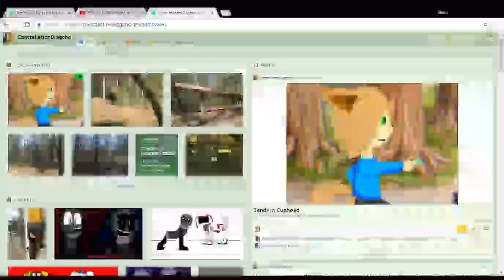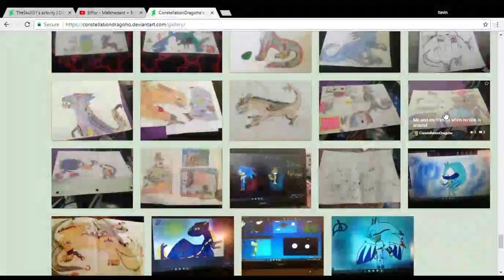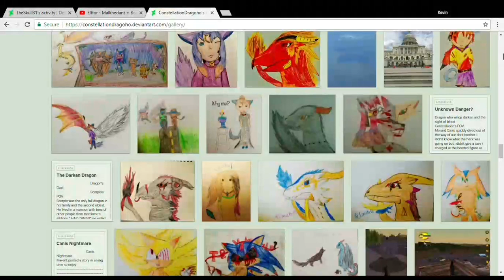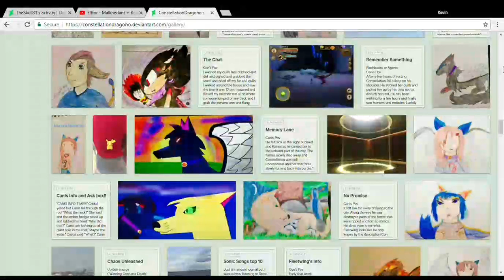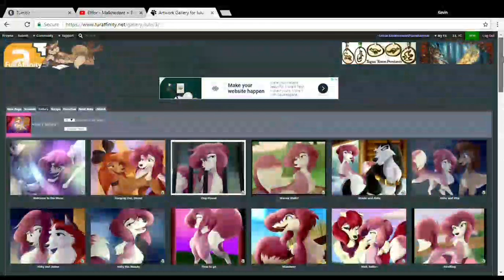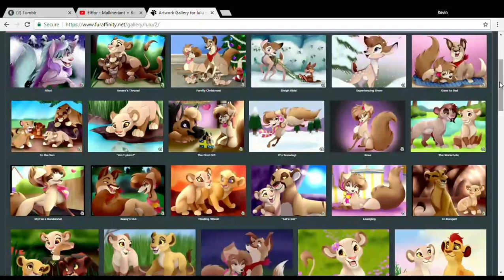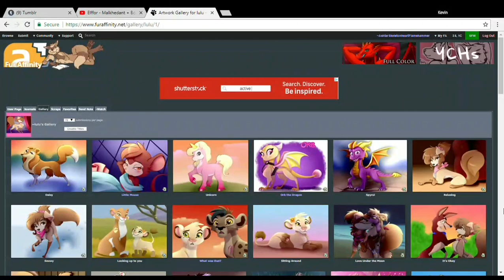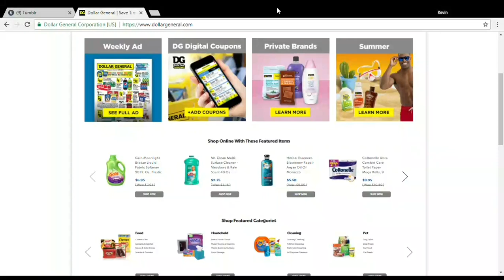ROttU, S1E8 (Honest Artwork, Hella Lotta Effort)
Rated TV-P2 for People Power and TV-WT for Watch This.